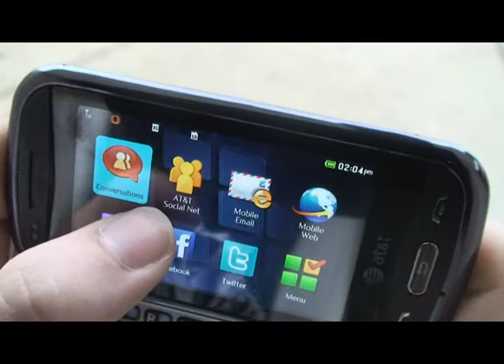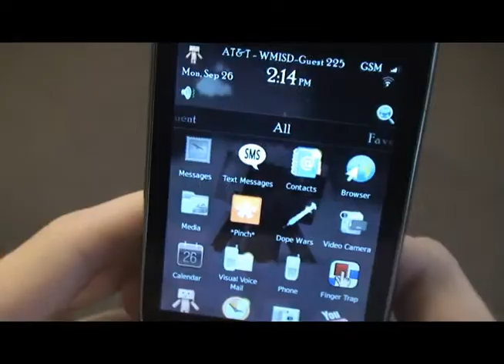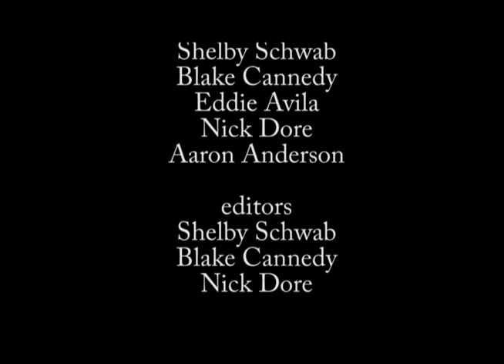Banana Dance Killer.wmv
Bill Marsh Video Contest Entry